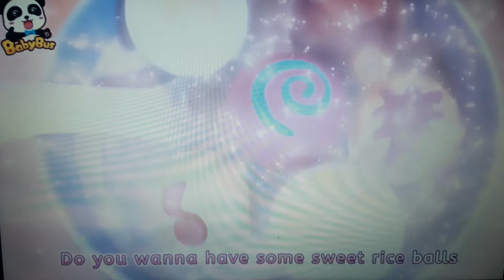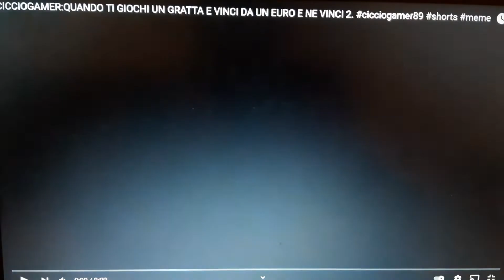Baby Bus - Sweet Rice Balls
Baby Bus - Sweet Rice Balls - Nursery Rhymes
2:25 surprise 😱